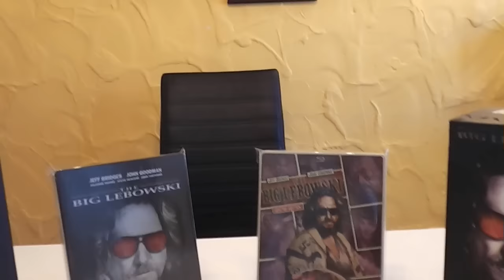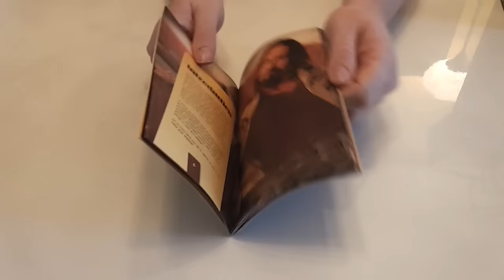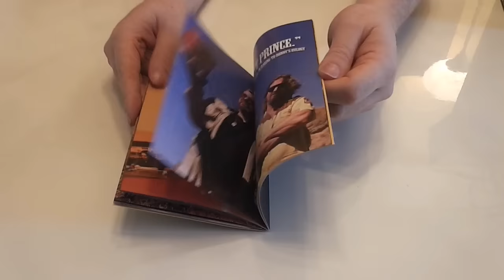Meine Film Collection #3 - The Big Lebowski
Heute gibts das nächste Video von meine Film Collection
Heute geht es um meine Collection von

Alle 14 Tage kommt ein Video von mir wo ich euch alle Editionen von einem Film oder einer Filmreihe vorstellen werde.

Euer Vorhees82